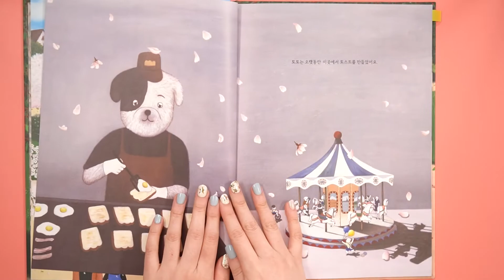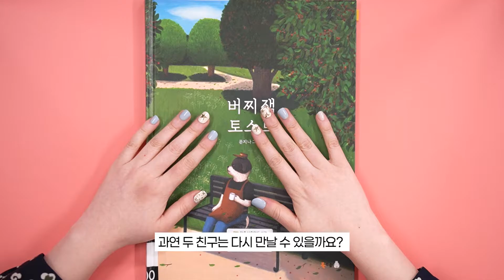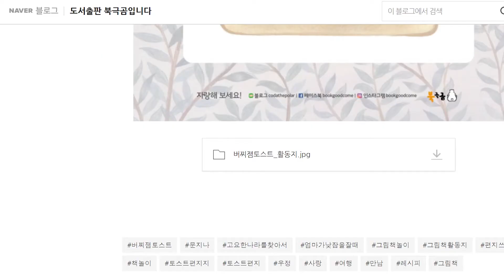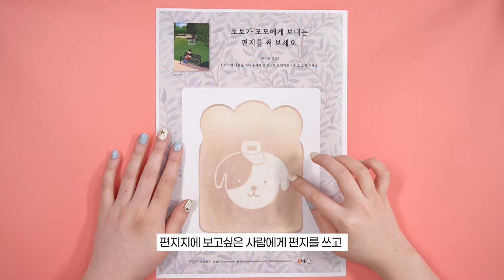열기구 모형 만들기 feat.버찌 잼 토스트 [책 먹는 아이] EP.9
버찌를 남기고 여행을 떠난 모모
토토는 모모와 다시 만날 수 있을까요?

오늘은 「버찌 잼 토스트」를 읽고
여러분이 보고 싶은 사람에게 쓴 편지를 담을 수 있는
열기구 모형을 만들어 볼 거에요.

우리도 도서관 문이 다시 활짝 열리는 그날까지
보고 싶고 그리운 마음을 열기구에 담아 기다려보아요.

📖 버찌 잼 토스트
글그림 문지나 I 북극곰(2020.8)

☑️ 본 영상은 '북극곰' 출판사와의 협의 후 제작되었습니다.

✍🏻 Copyright by 파주시중앙도서관
기획/진행_ 어린이책나라 구사서
촬영/편집_ 홍보마케터 박사서
Edit Program_ Adobe Premiere Pro
Font_ G마켓산스, Cafe24 아네모네
Music_ Spring in my step / Calimba / Snack Time / Claudio The Worm @유튜브 오디오 라이브러리